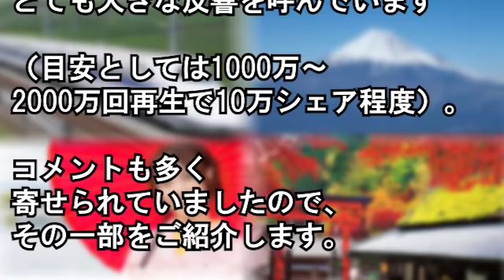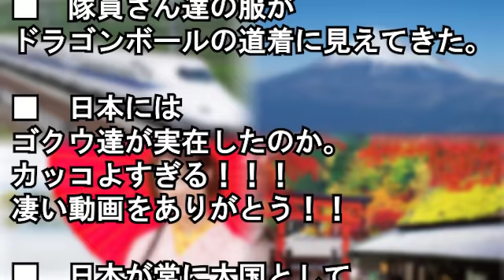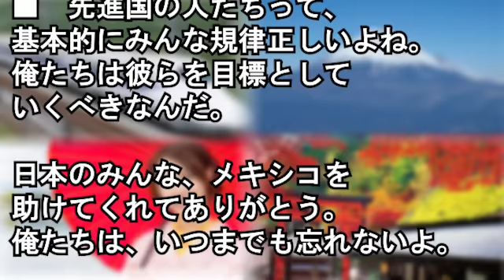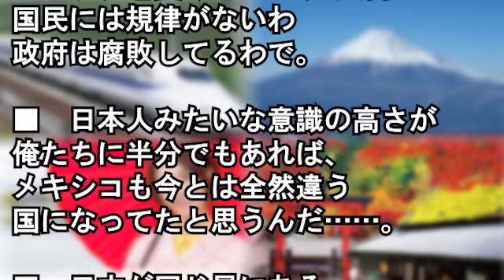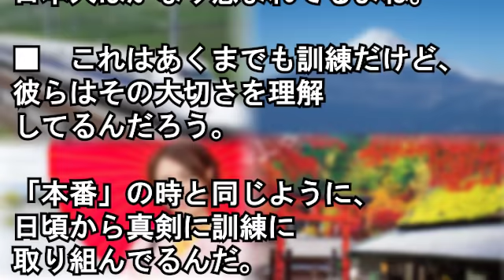【海外の反応】「やっぱり日本は日本だった！」日本の消防隊員のスキルが尋常じゃないと話題に【Wonderful !大好き 日本!】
アジア競技大会!日本代表選手団が開会式で取った行動に感動の嵐!「これが日本の凄さだよ!!」ある光景に絶賛が鳴り止まない!!【海外の反応】

【海外の反応】「幻なのか？」日本旅行中の米国人がある商品の価格に感動！「買い占めよう。これはアメリカの半値以下だ！」

【海外の反応】世界が感動した日本の姿!!外国人「これこそ真の先進国だ!!」被災地で見せた安倍首相の行動に涙で前が見えない外国人が続出!!

海外の反応 日本で大ピンチだった外国人『もしも日本人がいなかったら・・・』日本人は助け合う んだよ、他人を尊重しているんだ。海外の日本評価機構